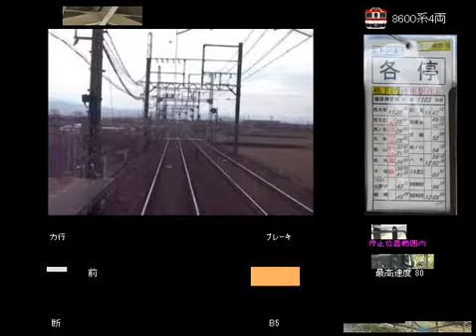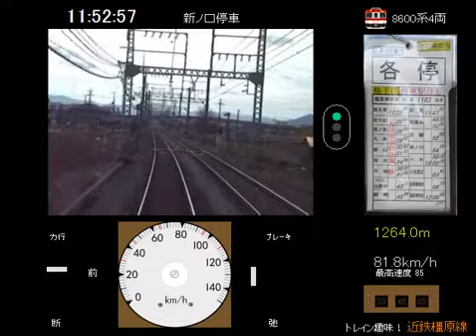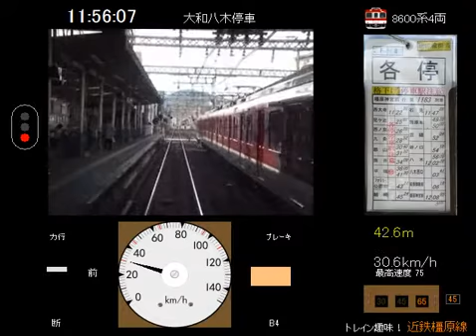トレイン趣味！近鉄橿原線普通（石見ー大和八木）運転動画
トレイン趣味！近鉄橿原線普通（石見ー大和八木）運転動画を、Bandicamで撮影してみました。比較的速度制限が少なく（せいぜい、停車駅手前の速度照査くらい）、ダイヤにも比較的余裕があって、運転しやすいですね。